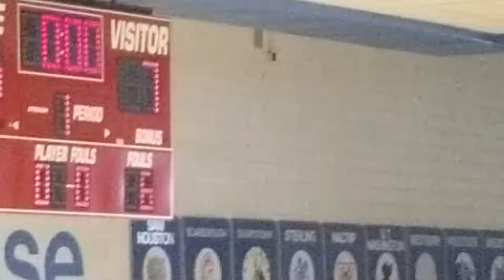Austin Mustangs vs Milby girls basketball team 1st quarter